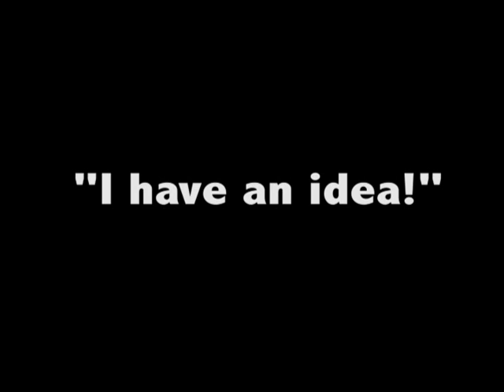Worst video on Youtube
Why are you watching this video? It's the worst made video ever on Youtube. This is never going to go viral. EVER. And if it does, I don't know what to say :|